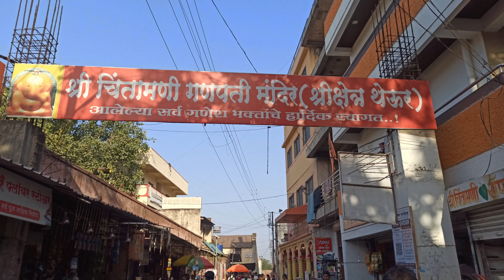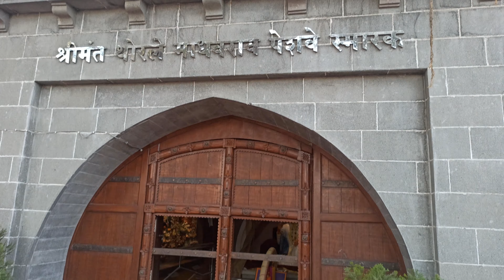अष्टविनायक थेऊर ( चिंतामणी ) गणपती दर्शन - गणेश जयंती २०२२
Anyone can use this music in any of his video and also allow revenue. Don't forget to give credit to original creator of this music.
Just Copy and Paste this in your description.

Download Music using link given below.

Music Credits -

Infinity Film's Production
Lyricist/Composer/Producer - Anup Arun Pawar

Singer & Mix Mastering - Keval Jayawant Walanj

Music Programmer - Hrishikesh Shinolkar

Background vocals - Shruti Sarmalkar, Trupti Nesarkar, Aishwarya Lakhe, Sharada Chavan

Background vocals Arranged by - Suresh Sarmalkar and Renuka Sarmalkar

Background vocals recorded by - Hrishikesh Shinolkar

Bass Guitar - Shantanu Raijade

Director - Manoj Tanawade, Anup Pawar

Assistant Director  - Vinay Damodar Patil, Nehal Desai

D.O.P - Sandeep Gawade, Adarsh A Pawar, Rishikesh Bekwadkar

Editing and C.C  - Vrishabh Bokade, Rishikesh Joshi

Executive Producer - Srishti Karjinni, Dinesh Bekwadkar, gourav Babli

Line producer - Umesh tepugade , Yogesh kadam

Dance choreography - Sudhi Kalpatri (twister dance crew)

FOR PAID PROMOTIONS , ADVERTISEMENT & BUSINESS QUERIES  & (CREDITS) CONTACT ON OUR